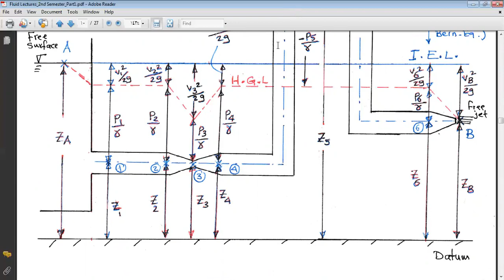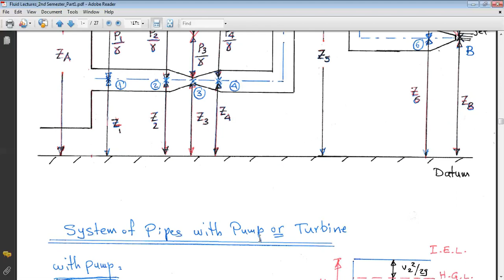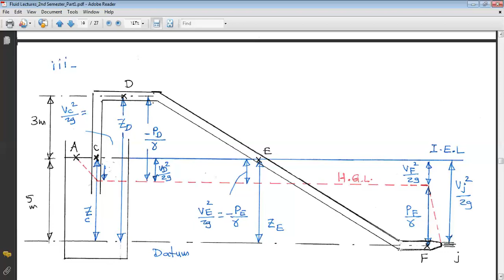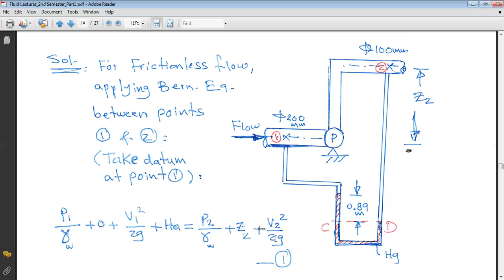ميكانيك الموائع (فلود) - معادلة حركة المائع - الجزء الثاني